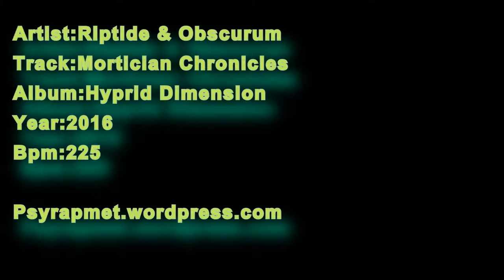Riptide & Obscurum Mortician Chronicles 225bpm